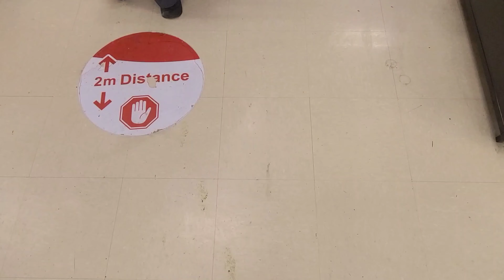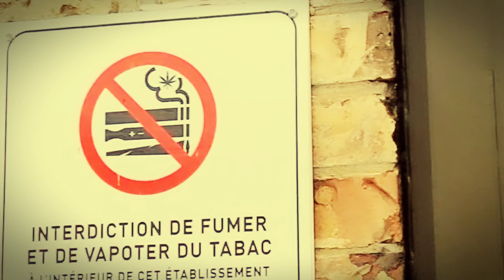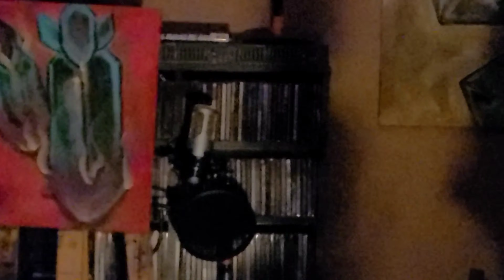MONDE DE STYROFOAM